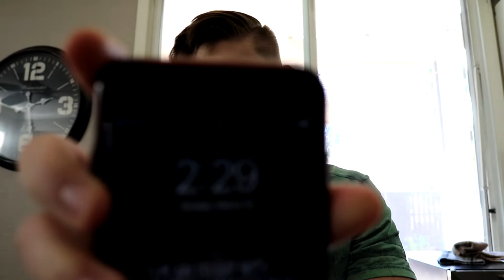I Was Forced to Make My favorite WHAT?!